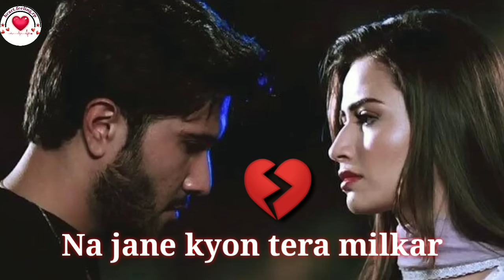Na jane kyun tera milkar bichadna yaad aata hai original song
Na jane kyun tera milkar heart touching song